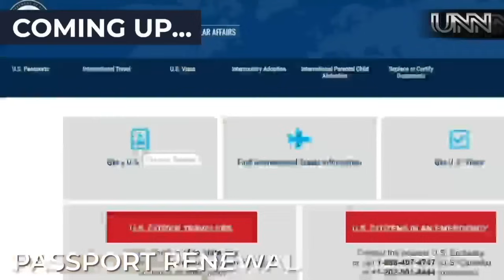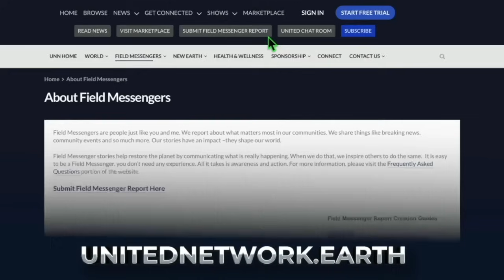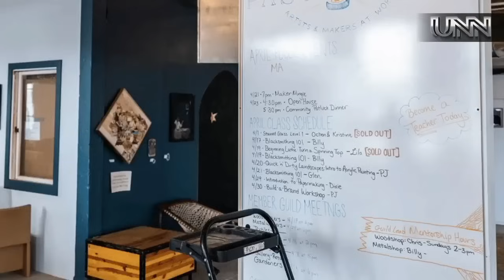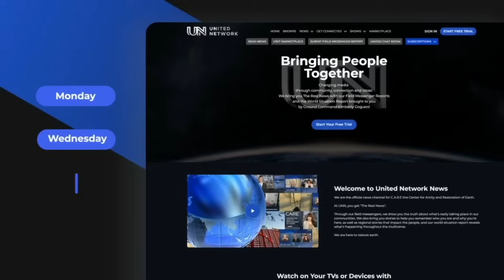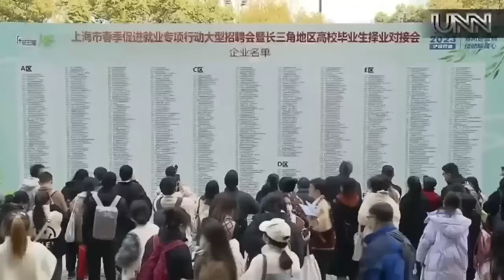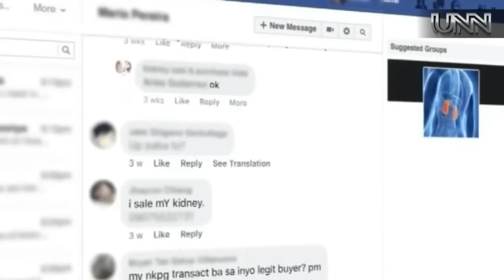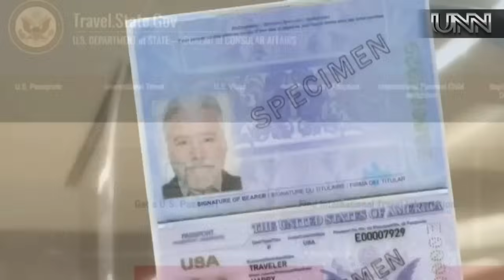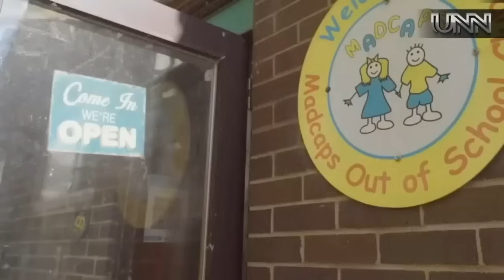20-SEP-24 NEWS UNITED NETWORK NEWS | THE REAL NEWS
Join Sunny, Calen, and the Field Messengers for the REAL News! Luis covers the Durian Season in Malaysia, and Sunny from the US reports on Purple Martin Migration. In New Earth News: we are learning about Empowering Children to Stop Bullying; and much more! In World News: Ecuador Blackouts; US Passport Renewal; and more! Plus, a World Situation Report with Kim from the Office of the Guardian!